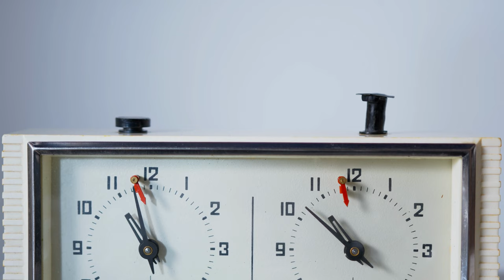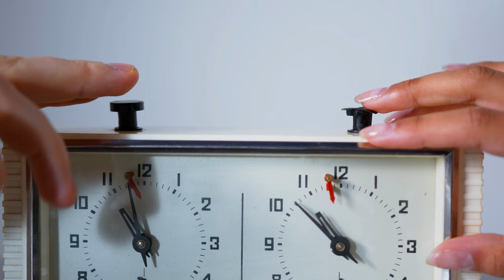Alarm Clock 4K - Stock Free Footage - Epic Cinematic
Welcome To Epic Cinematic Youtube channel . In this Channel you can found all kinds of Epic free Stock Cinematic Videos for free. You can used all kinds of Epic Videos in your content , project or commercial purpose but you can't sell this. You don't need to ask for any permission to use this footage.

2. Put this following in your video description